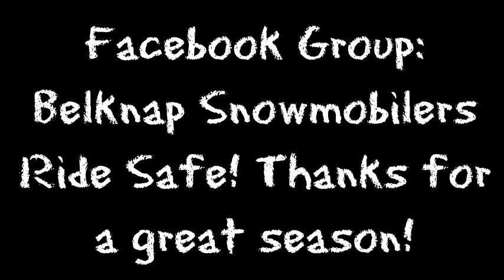WeirsNH.com Snowmobile Report, Weirs Beach, NH - March 13, 2014 (Vulcan)